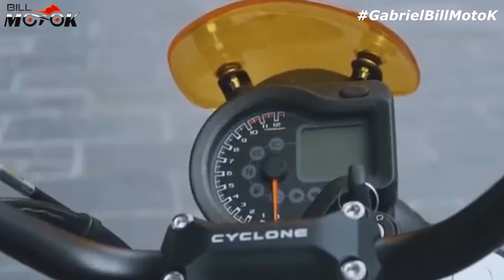ZONGSHEN: Cyclone RE3 400, estilo incontestável.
ZONGSHEN: Cyclone RE3 400, estilo clássico e modernidade ,tudo lado a lado em um conjunto excelente, pra vc que gosta de moto, mais um vídeo imperdível.

ACADEMIA DO MECÂNICO, faça você mesmo a manutenção da sua moto, ou aprenda uma nova profissão
Novo grupo no TELEGRAM sem limite de membros, falando de todas as motos, a galera toda em um só grupo.